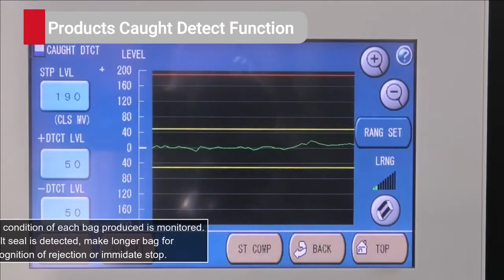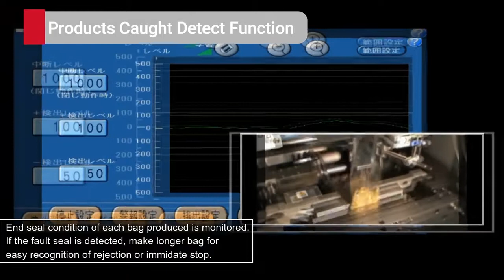KBF 6000Xe Vertical packing machine from Kawashima